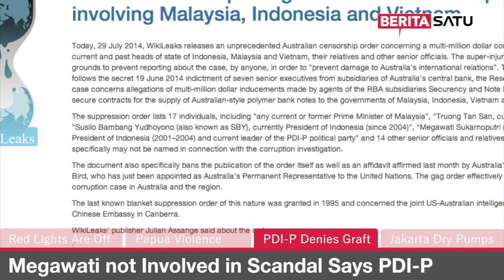Dispatch: August 1, 2014 Protests in Dolly, Violence in Papua, PDI-P Denials & Pumps Run Dry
The red lights go out in Dolly, four dead after fresh violence in Papua, PDI-P denies graft claims against Megawati and Jakarta sees subsidized diesel cuts